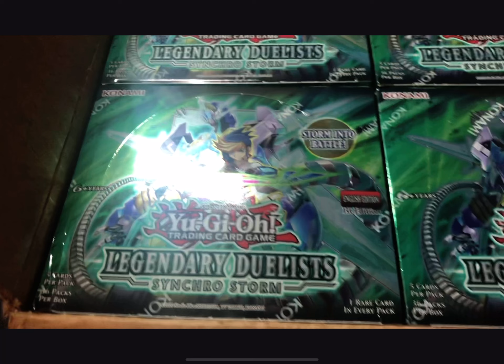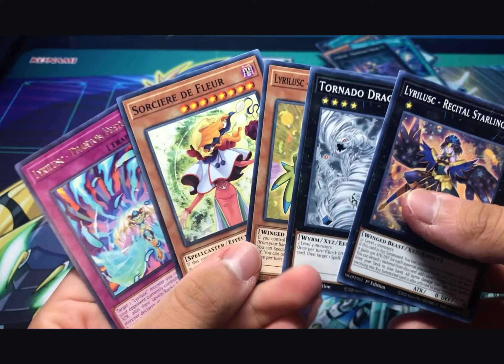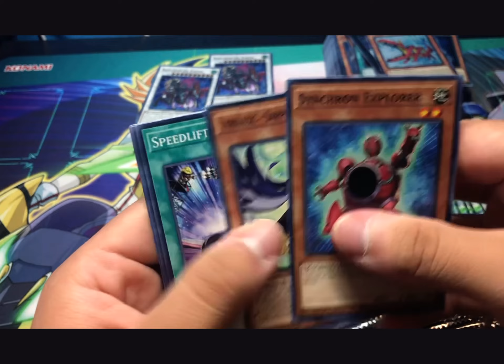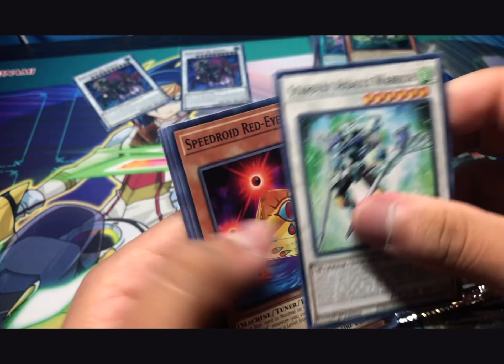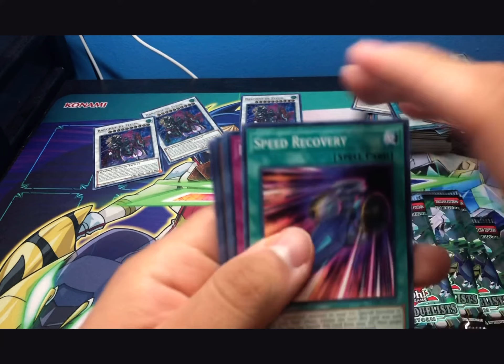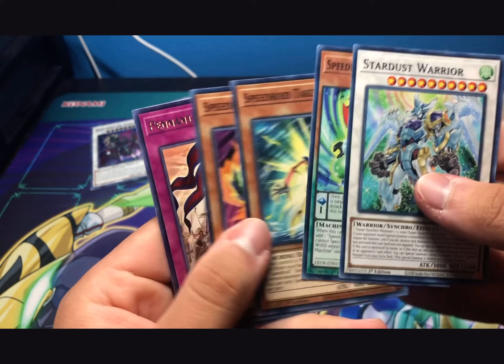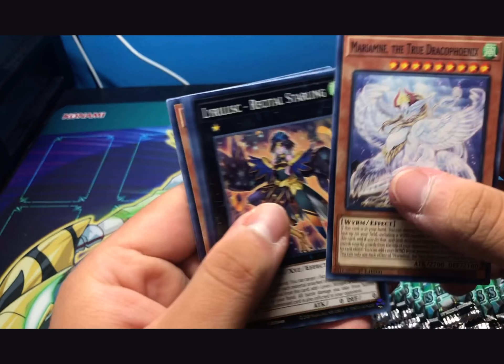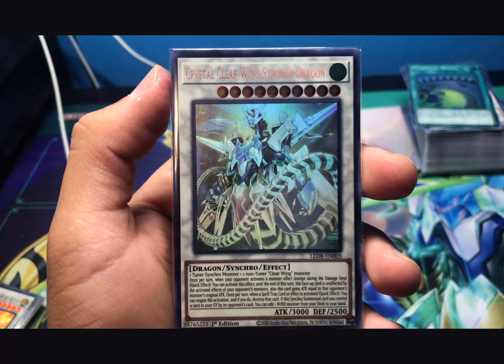Legendary duelist synchro storm case opening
Hey guys

I know that I’m a bit late. But I was very busy with school and exams. Now, I can finally upload my case opening through out 2021.😅 I hope you guys enjoy the video.